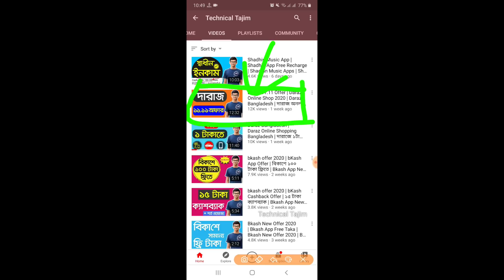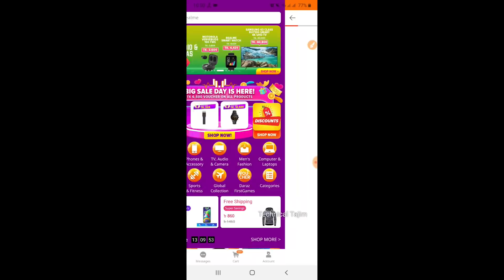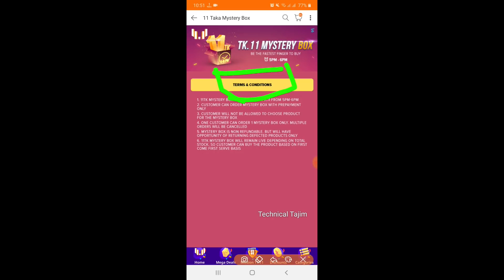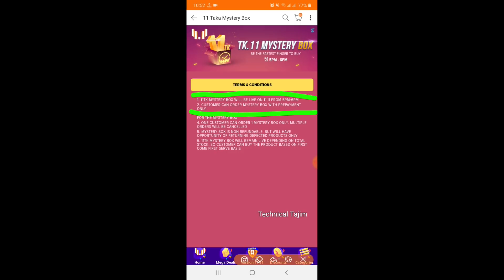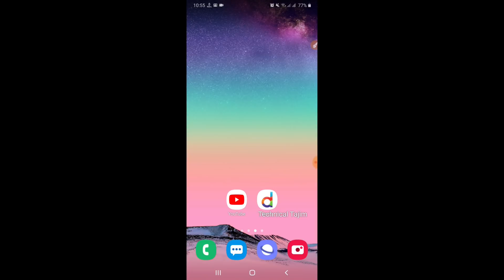Daraz 11.11 | Daraz Mystery Box | Daraz 11 11 Online Shopping | Daraz Bangladesh | Daraz 11Tk Offer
Hellow , I am Tajim Sk, Wellcome Back To Technical Tajim. Today I will explain about with you and show with you daraz 11.11 offer bangladesh | daraz mystery box offer 2020 | daraz 11 11 0nline shopping offer 2020 | daraz Bangladesh 2020 | daraz 11tk offer 2020. I tell in this fully Bangla , please see full video and give your honorable comment in below,Thanks.

🆓 Today Topic :  Daraz 11.11 | Daraz Mystery Box | Daraz 11 11 Online Shopping | Daraz Bangladesh | Daraz 11Tk Offer